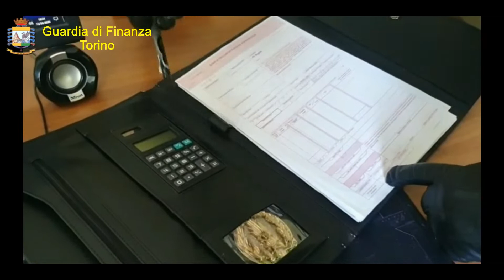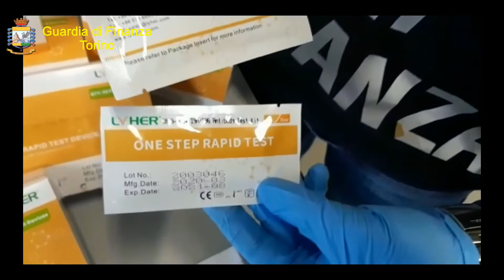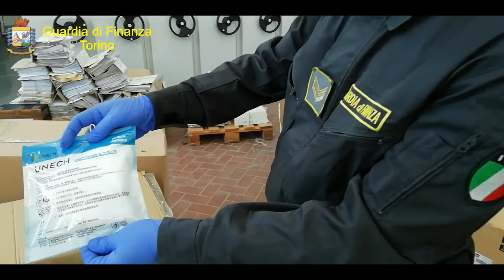GDF TO FRODE 400MILA MASCHERINE